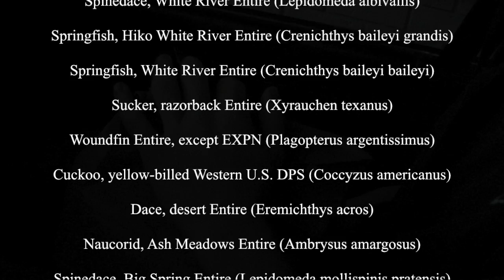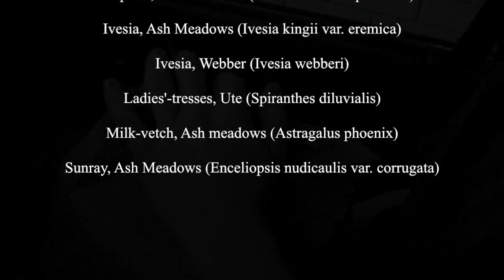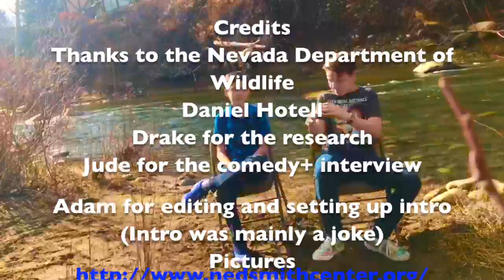My Movie 6